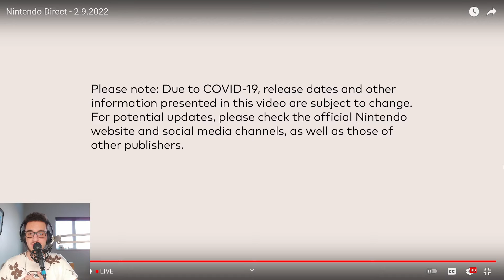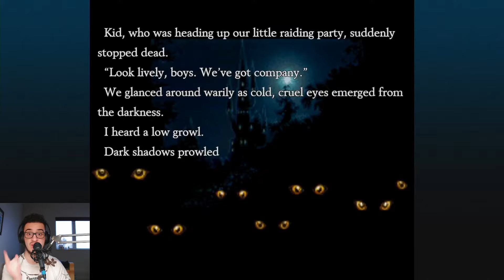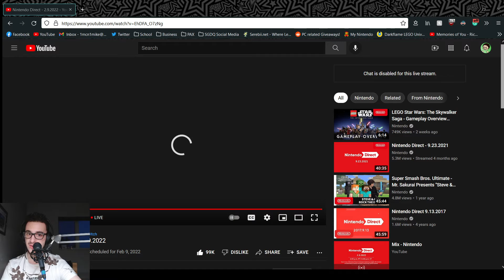Nintendo Direct 2.9.2022 LIVE REACTIONS!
Missed when I was live? Drop a follow on my Twitch so you don't miss when I stream next!